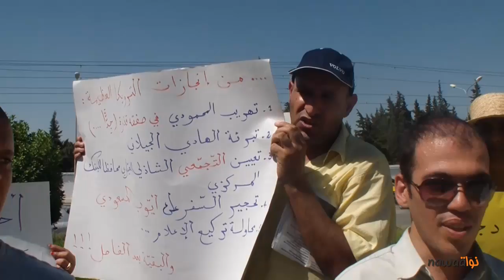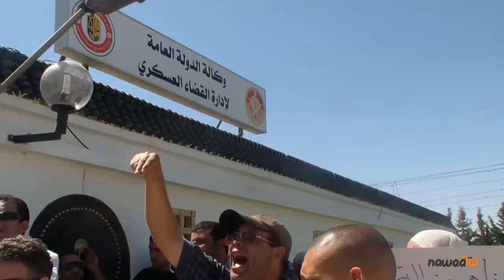تواصل التحقيق العسكري ضدّ أيّوب المسعودي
للمرّة الثالثة مثل اليوم المستشار السابق في رئاسة الجمهورية أيّوب المسعودي أمام قاضي التحقيق بالمكتب الثالث لدى المحكمة الإبتدائية العسكرية الدائمة بتونس،  و قد إعتبر الأستاذ شرف الدين القلّيل عضو مجموعة ال25 و محامي أيّوب المسعودي أنّ التحقيق استُكمل مع بروز ببراهين قانونيّة تشير إلى برائة منوّبه من التُهم المُوجّهة إليه و أدلّة تشير بإصبع الإتّهام إلى الحكومة و زاعمي الضرر و هما وزير الدفاع عبد الكريم الزبيدي و رئيس أركان الجيوش الثلاث الجنرال رشيد عمّار